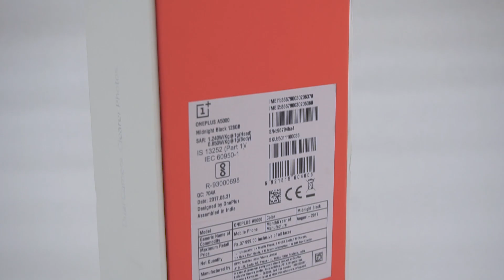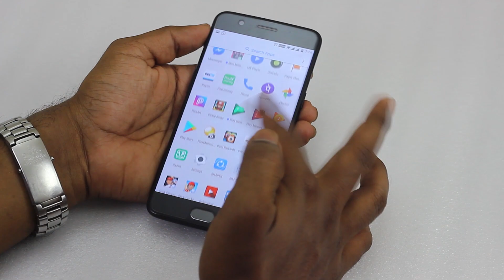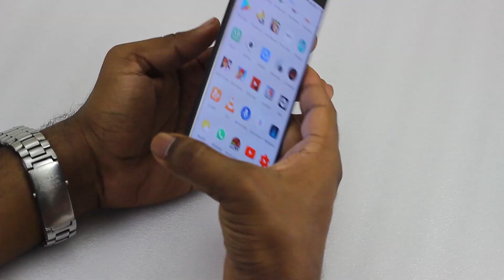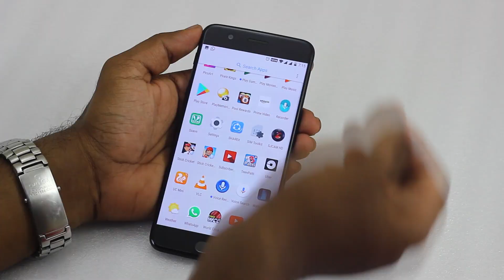Best Vlogging Phone Oneplus 5 | Price 37,999 INR | Unboxing Oneplus 5 Mobile Owner Review [HINDI]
Hello Eyeryone,
Make sure, you like this video.
Owner Review Oneplus 5 Phone